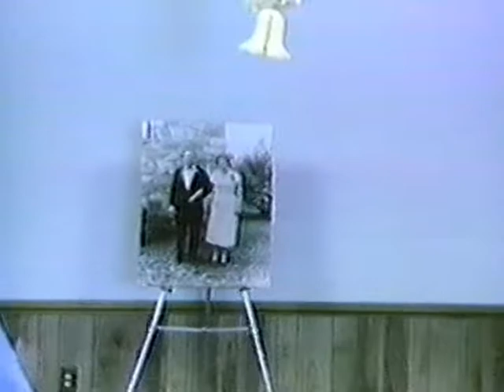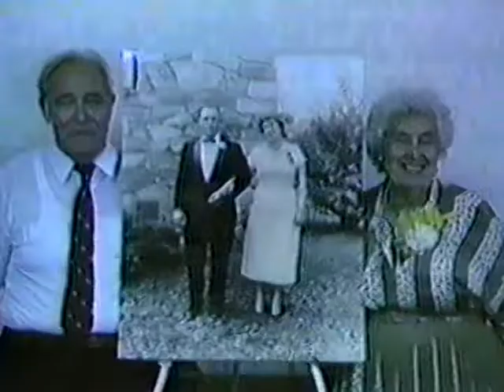Head Anniversery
50th Wedding Anniversary for Gilmer and Catherine Head